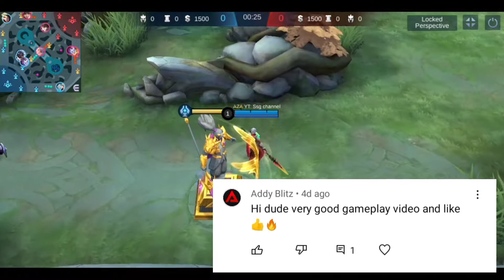Malaki Pinag Bago Ng Zilong Ko😠| Hindi Ako Galit Sa Mga Gusion Gods hehehehe |~Mlbb